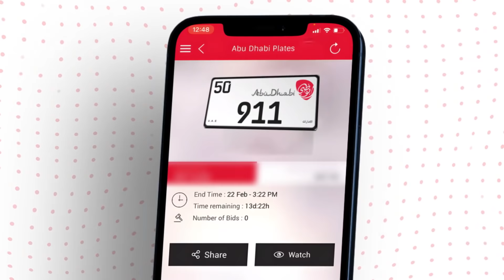Abu Dhabi plates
ارقام لوحات السيارات الاستثنائية دائما ما تضف لمسة أناقة وتميز لسيارتك أو دراجتك. لا تنسى المزايدة الآن لتحصل على رقمك المفضل من لوحات أبوظبي عبر تطبيقنا أو موقعنا
These exceptional number plates always add a touch of elegance and distinction to your car or bike. Don't forget to bid now to get your favorite number from Abu Dhabi plates through our application or via